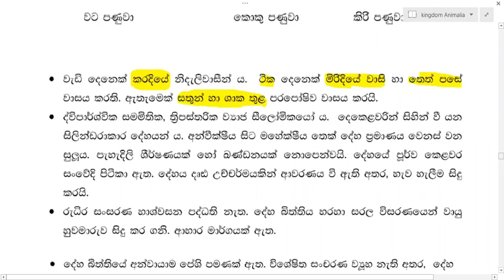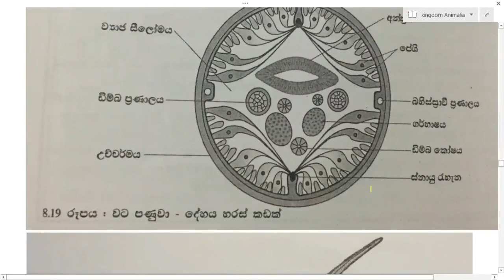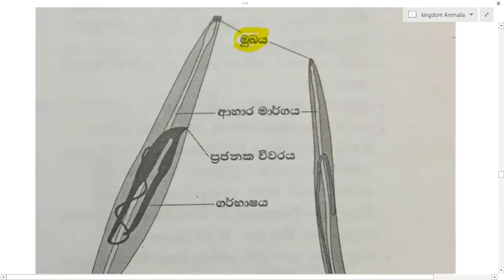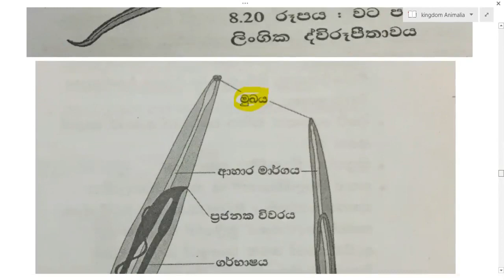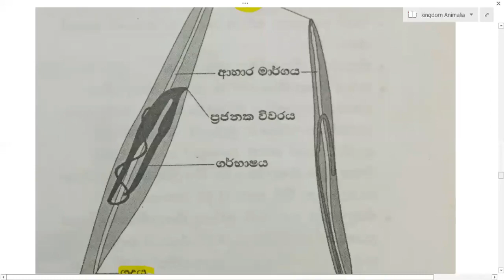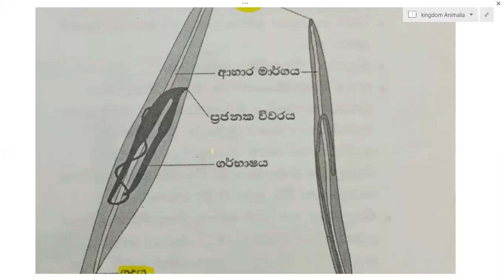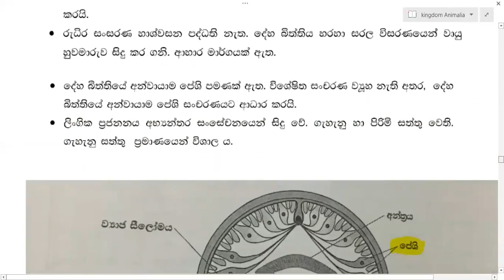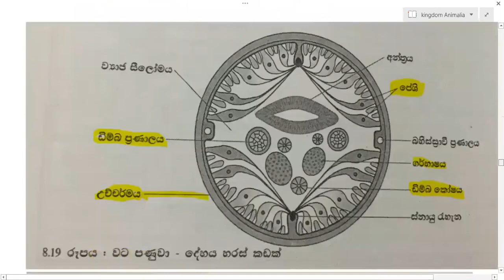Kingdom Animalia | Phylum Nematoda | නෙමටෝඩා වංශය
Phylum Nematoda includes more than 28,000 species with an estimated 16,000 being parasitic in nature. The name Nematoda is derived from the Greek word “Nemos,” which means “thread” and includes roundworms. Nematodes are present in all habitats with a large number of individuals of each species present in each.